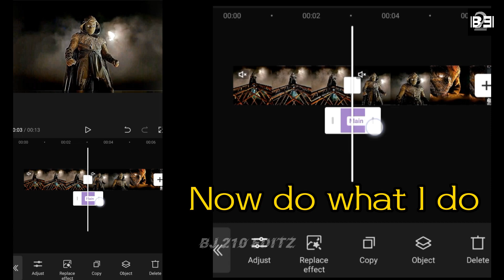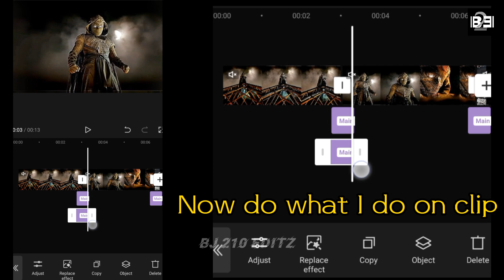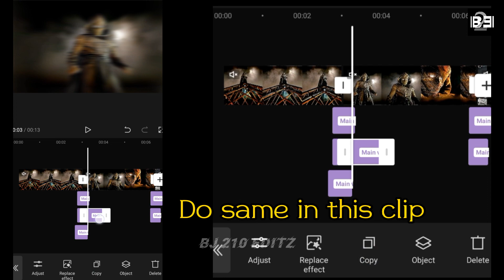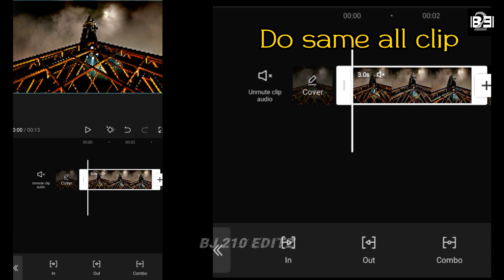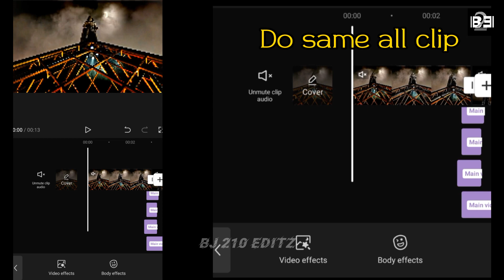capcut tutorial advanced transition 😶‍🌫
Hey guys  !
Today we learned about the new tutorial on how to make aggressive shakes in capcut .  I Hope you love it . ❤

Aggressive shakes on capcut
Shake tutorial
Aggressive shake tutorial
How to make shake clip
capcut tutorial
capcut tutorial shake
capcut tutorial tiktok
capcut tutorial velocit
capcut tutorial advanced
capcut tutorial aesthetic

ignore:-

edit capcut
capcut for desktop
capcut editing
capcut tips and tricks
capcut cinematic
capcut transitions
capcut pc
capcut for pc
capcut desktop